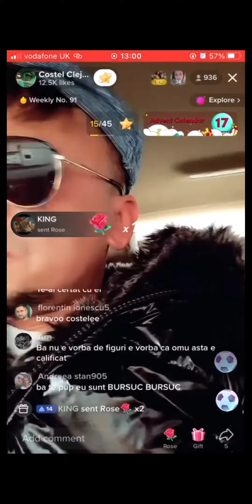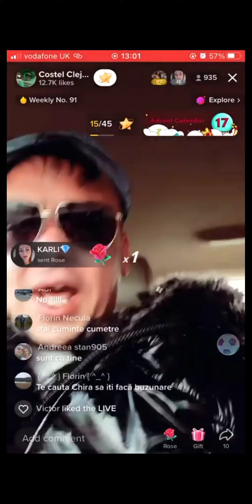Costelus clejani amenință copii lui salam și smecherii de pe tik tok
costelus clejani amenință copii lui salam și pe betty salam